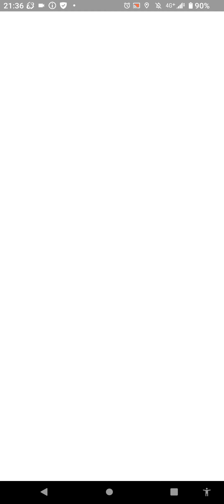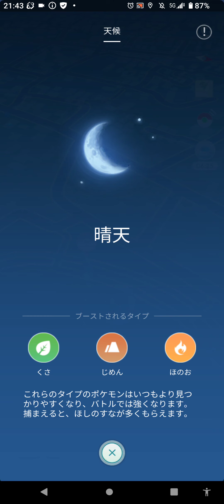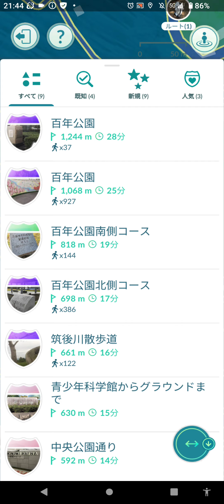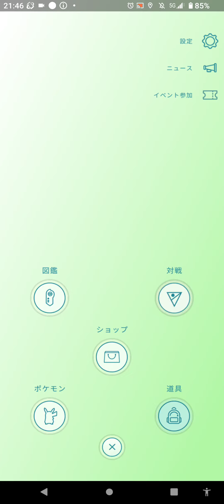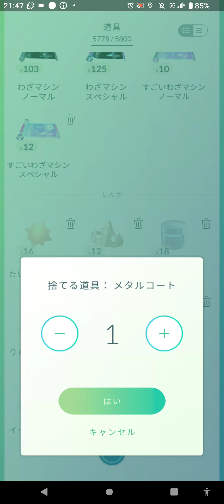雷鳥・お散歩お香の旅（ガラル雷⚡鳥を追い求めて）４３８日目 撮影日１０／１０